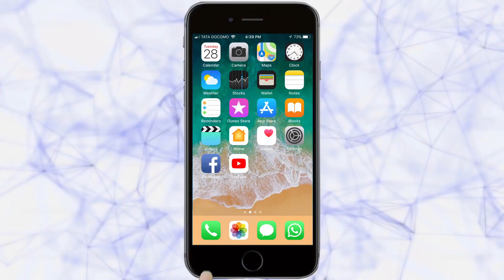महात्मा गांधी आणि द.आफ्रिका | mahatma Gandhi in South Africa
Ads :